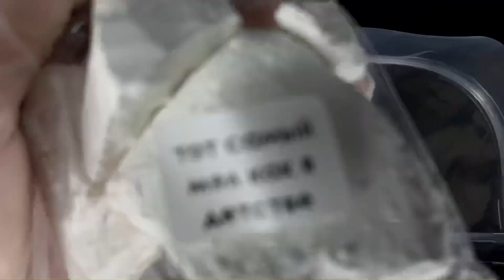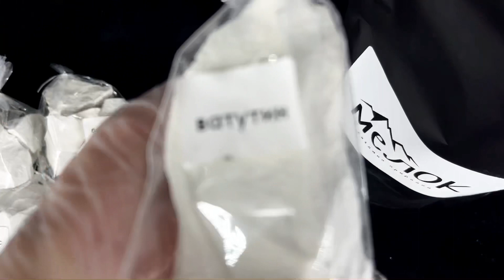Наш бестселлер Набор мела из 6 сортов по 100г | мел натуральный природный ассорти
Пробный набор мела из 6 сортов.

В набор мы отобрали 6 самых популярных и разнообразных по структуре и вкусовым качествам сортов мела:
- Щербет
- Феникс
- Барсук
- Ватутин
- Богородское
и наш бессменный хит-Тот самый мел из детства.

Каждый сорт подписан и находится в индивидуальной упаковке.

Сорта представлены в удобной фасовке по 100г каждого вида, что точно позволит Вам определить своего фаворита.

Набор идеально подойдет в качестве пробного набора, тем, кто не может выбрать определенный сорт и тем, кто решил попробовать новые вкусы.

Кому-то удается выбрать "свой" сорт с первого раза, а другим необходимо перепробовать несколько видов, чтобы найти любимчика.

Уверенны, данный набор не оставит равнодушными даже самых привередливых гурманов!

Какой сорт пробовали? А какой больше всего понравился?
Будем рады, если Вы поделитесь в комментариях собственным впечатлением от набора.